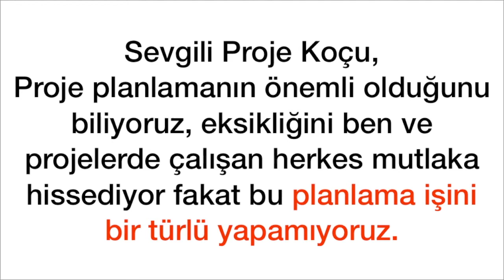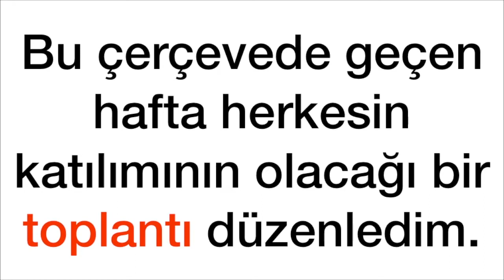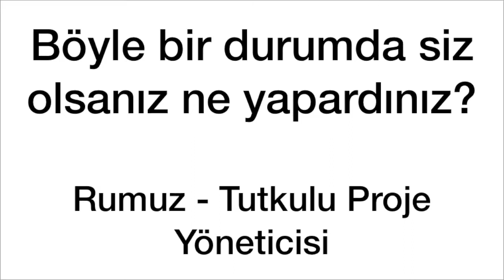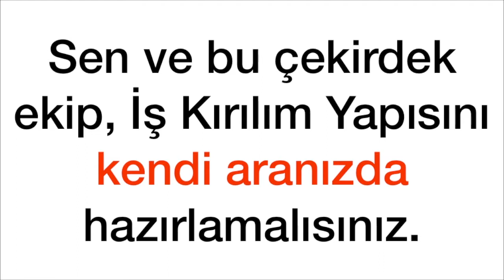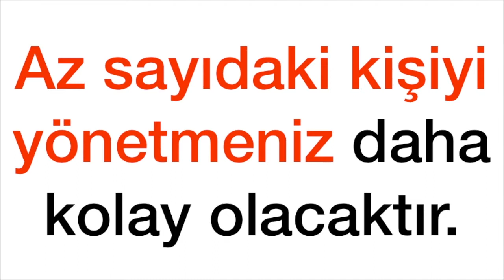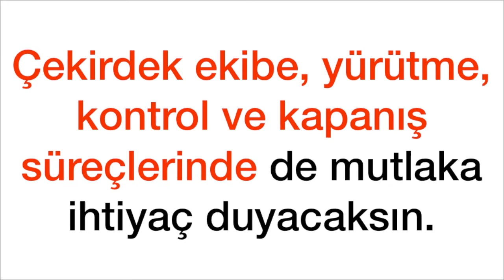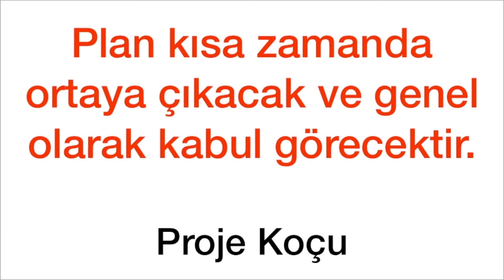Proje Yönetimi Sohbetleri 134- Tutkulu Proje Yöneticisinden Mektup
Proje Yönetimi hakkında bu videoda neler öğreneceğiz?